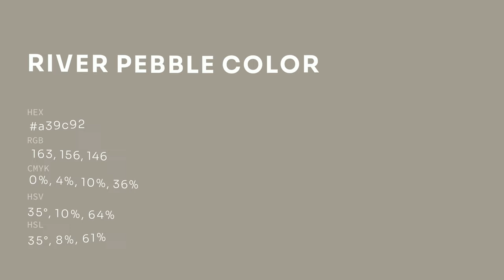River Pebble color a39c92 hex color - Green color - Cool color a39c92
What color is River Pebble ? a39c92 hex color - Green color - Cool color a39c92

Hex a39c92 Color Code is also known as River Pebble color.